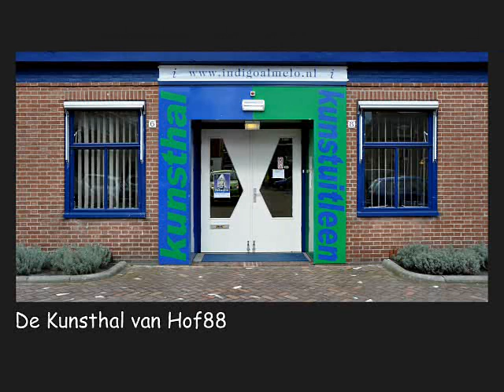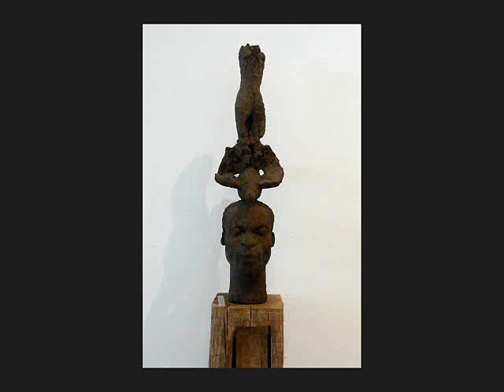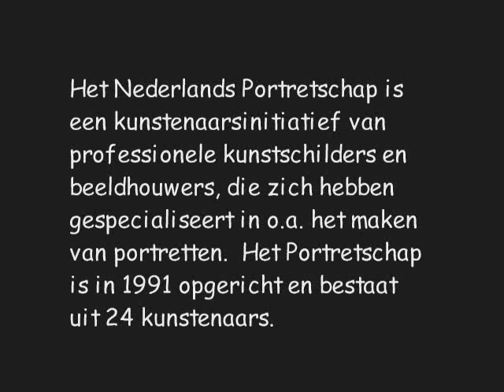Opus 24 Indigo Portretten MensenDier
Van 27 maart t/m 9 mei 2010 is de expositie Opus 24 met werk van de kunstenaars van het Nederlands Portretschap te zien in de Kunsthal van Hof88 in Almelo. De vereniging "Het Nederlands Portretschap" is een kunstenaarsinitiatief van professionele schilders en beeldhouwers die zich o. m. hebben gespecialiseerd in het maken van portretten, al dan niet in opdracht.
Het werd opgericht in 1991 met de bedoeling om door middel van tentoonstellingen en publicaties de belangstelling voor het traditionele portretgenre nieuw leven in te blazen en tevens om opdrachten te verwerven voor haar leden. Het Portretschap wil een kleine vereniging blijven van tussen de twintig en vijfentwintig leden die d.m.v. een vrij strenge ballotage zijn geselecteerd uit het grote aanbod. Behalve een jaarlijkse tentoonstelling in Amsterdam worden ook thema-tentoonstellingen georganiseerd die op verschillende plaatsen in het land te zien zijn.